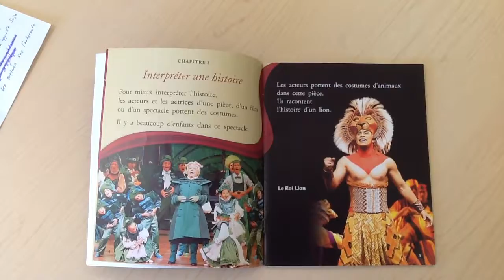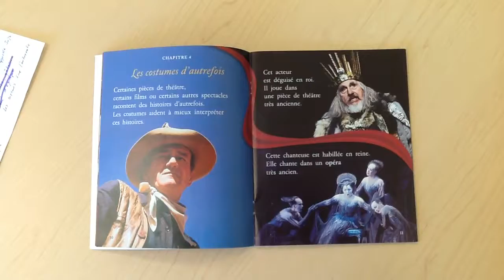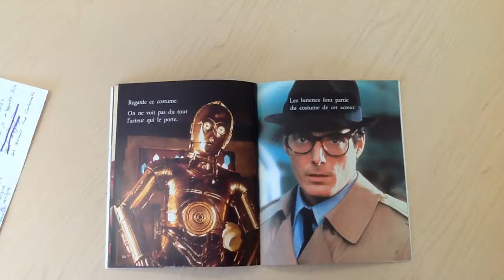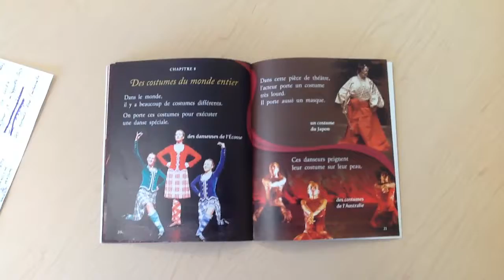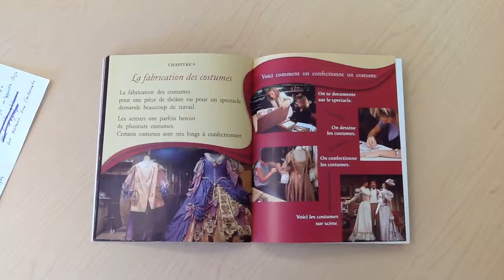Level J - Les costumes de théâtre